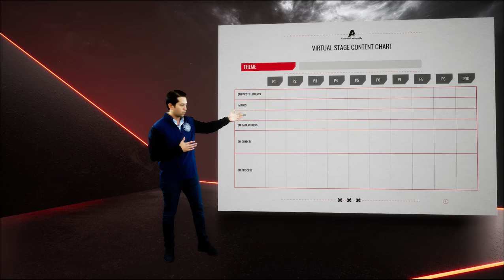Introduction to Virtual Stage short version